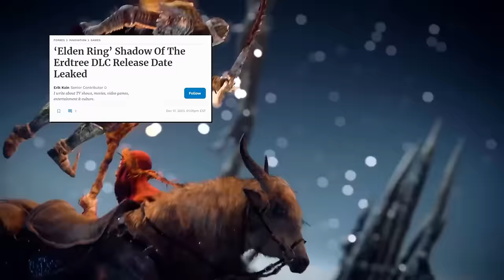Elden Ring: DLC Prequel!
So as we all know, the Elden Ring DLC Shadow of the Erdtree is coming at some point soonish. So I decided to use the impending content drop as an excuse to play Elden Ring again. Aside from that, I'm not really sure what this video was supposed to be, but regardless I hope you guys enjoy!